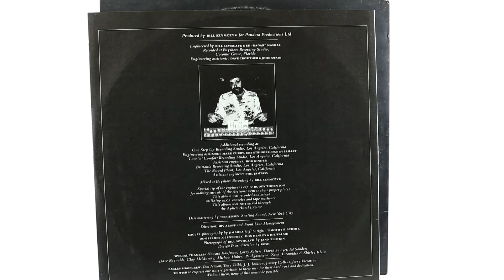Виниловая пластинка Eagles ‎– The Long Run (1979), Asylum Records, UK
Американская рок-группа Eagles свой шестой студийный альбом The Long Run выпустила в 1979 году. Альбом сразу встал на 2 строчку в чарте самых популярных альбомов Billboard, а впоследствии стал 7 раз платиновым. Пластинка, которую вы видите, была издана в Англии на Asylum Records под номером K52181. Виниловые пластинки